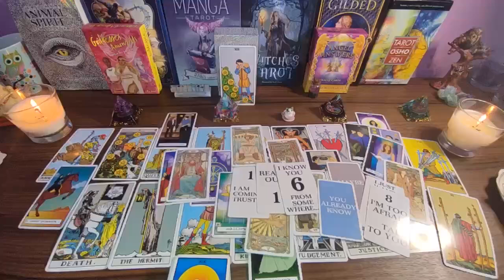AQUARIUS URGENT‼️ SOMEONE WHO DIED WANTS YOU TO KNOW THIS ✝️😇🙏🏻 AUGUST 2024 TAROT LOVE READING